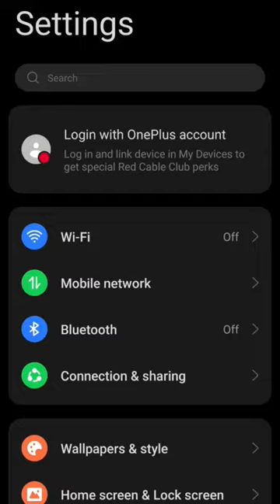Amazing🤩 feature in Android phones‼️